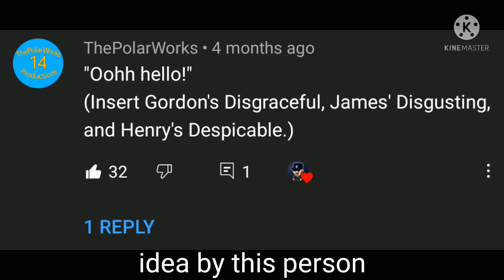trainsformers Disgraceful,Disgusting,Despicable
the UK voices are used not because I live in the UK (because i don't) I just liked how they sounded in that dub

shoutout to the person for this idea